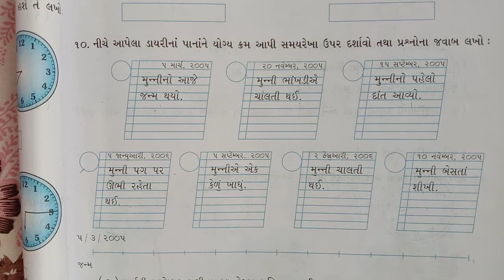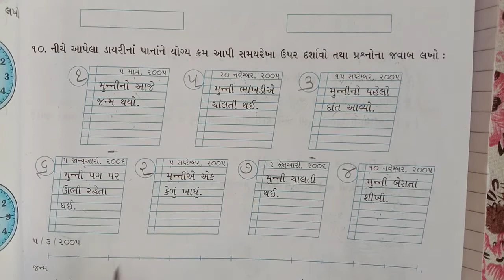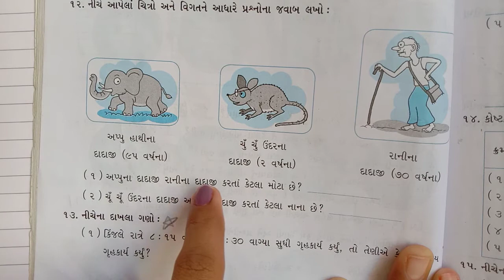Std 4 Maths. 4.4